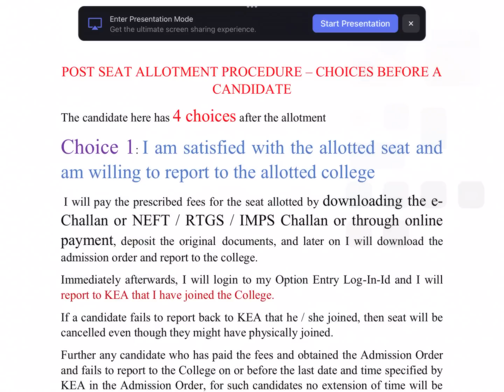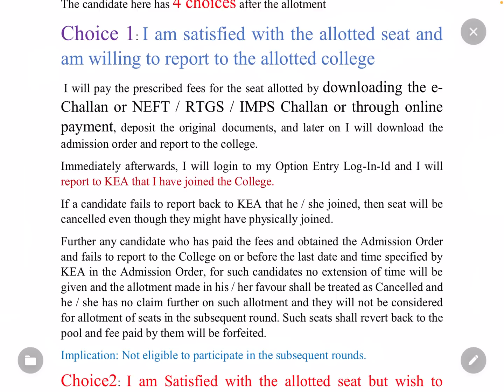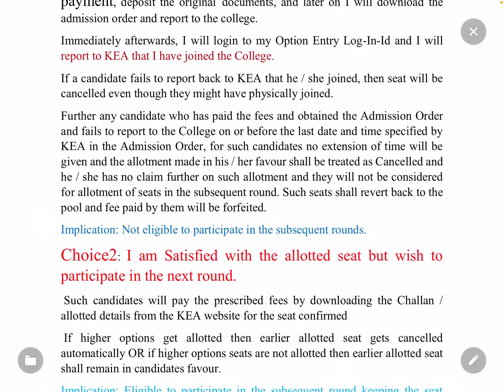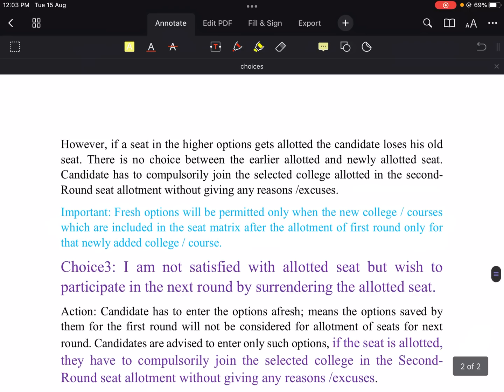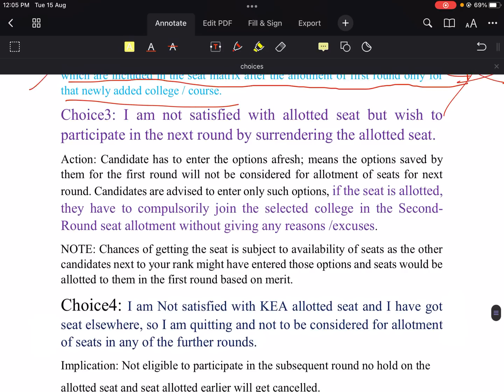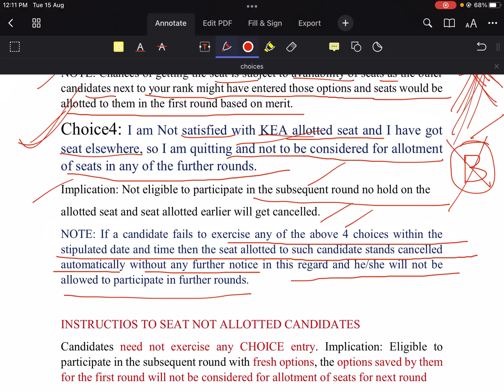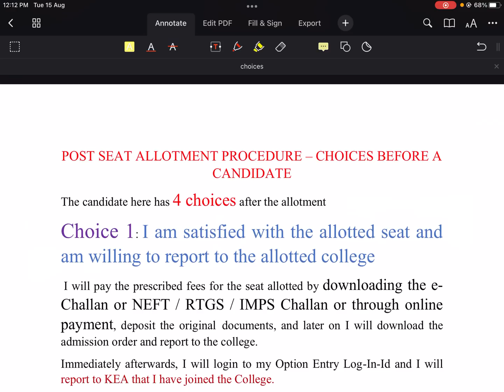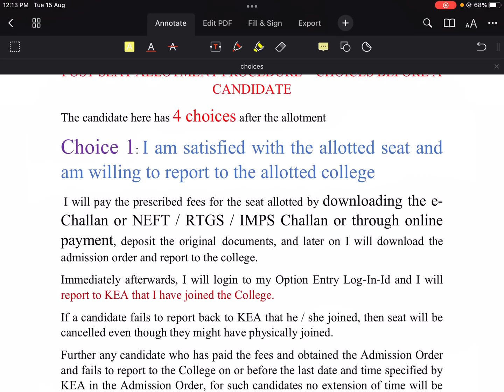CHOICE 1/2/3/4 | WHICH ONE TO CHOOSE? KCET| NEET 2023| KEA